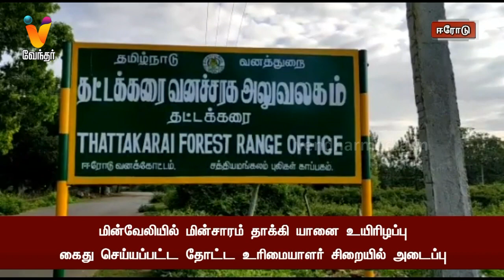மின்வேலியில் மின்சாரம் தாக்கி யானை உயிரிழப்பு | கைது செய்யப்பட்ட தோட்ட உரிமையாளர் சிறையில் அடைப்பு